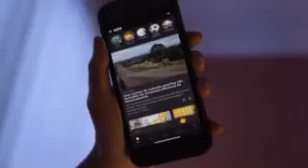Intervalo: É de Casa - RBS TV Pelotas (02/03/2024) [3]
0:00 - Vinheta de Estamos Apresentando do É de Casa
0:06 - Chamada: Cheias de Charme - Edição Especial (TV Globo)
0:36 - Novalgina
1:07 - Brasil Unido Contra a Dengue (Ministério da Saúde)
1:37 - Nivea Luminous 630
1:52 - Tela preta
1:53 - Carrefour
2:22 - Rádio Gaúcha
3:07 - Chamada: Sessão da Tarde 50 Anos (TV Globo)
4:08 - South Summit Brasil
4:38 - Tela preta de espera
4:39 - Chamada: Domingão com Huck (TV Globo)
5:09 - Vinheta de Voltamos a Apresentar do É de Casa